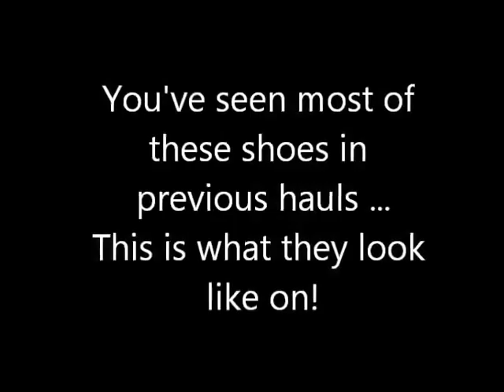My Favorite Shoes and Boots of the Moment by RSVP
I did a quick video to show you how some of the boots from my previous hauls look on! I wear black to work everyday, so my job doesn't give me the flexibility to do OOTDs that often. I like to follow up my hauls with Style Sessions and you can never really show the shoes so Shoe Shows! I had fun doing this! Do a video response with your favorites of the moment!  These are all the boots that you all loved that I bought last season. I saved 40% or more on every single pair and just like I showed you in my "Shop your Closet" Video, I checked what I had at home before Fall Shopping and most of these boots were unworn! Blue Floret Tights $48 are from Leggs Beautiful and the Betsey Johnson tights $13.99 were on Clearance at the Bay Bloor St. BCBG tights were a sample from a sale $5.
My newest video will be sent to your Subscriptions Box and It's Free!

My Hair/Kalore Info:
*I rotate my top 3 Favorite Wigs in most of my videos:
Brittany LFW, Shakira LFW, and Kalore Indian Remy Full lace Straight
Kalore Full Lace Indian Remy Wigs